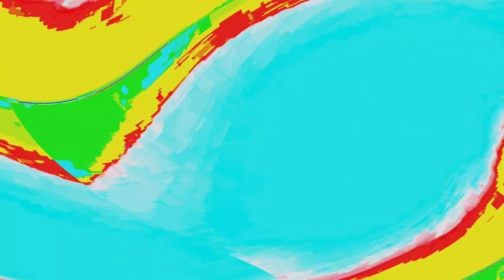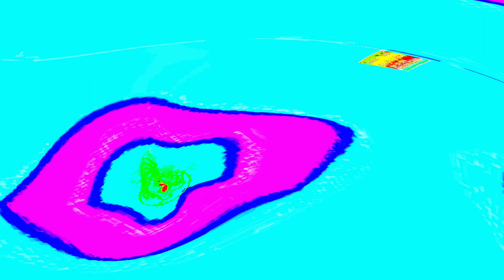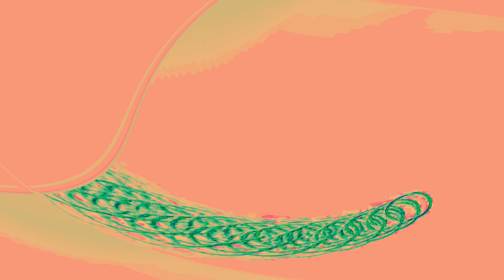[EPILEPSY WARNING] Movie 24 04 22 23h51m47s